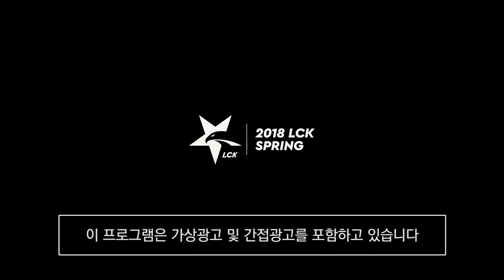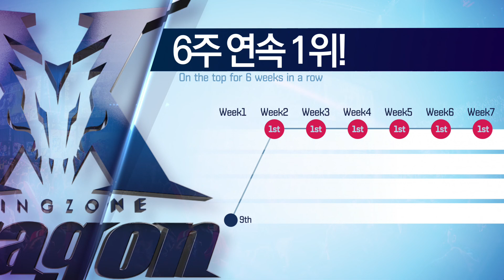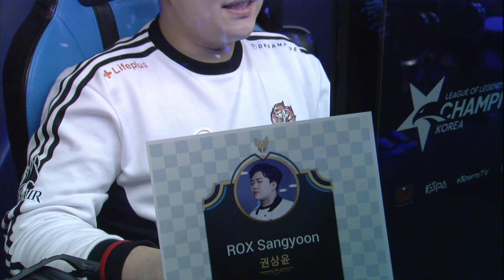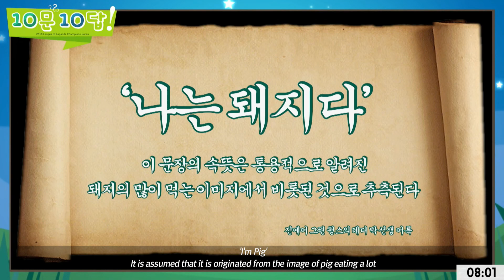ROX vs. KZ - Week 8 Game 1 | LCK Spring Split | ROX Tigers vs. KING-ZONE DragonX (2018)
VOD of ROX Tigers vs. KING-ZONE DragonX (Game 1)